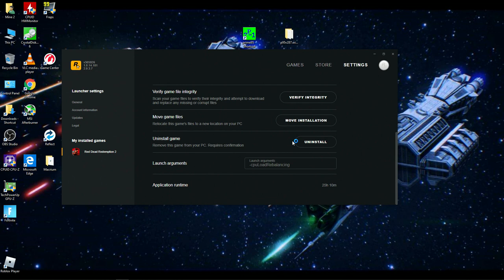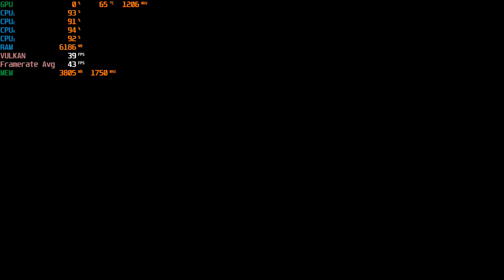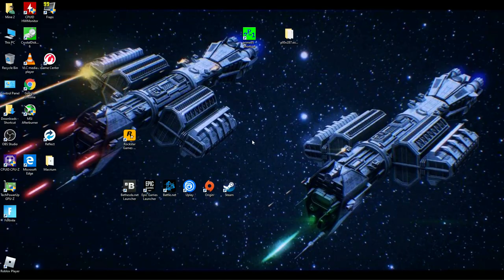Red Dead Redemption 2 - *Update* 1080p With The RX 470 & The A8 5600K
Cpu: A8-5600K 3.9ghz OC
Gpu: Sapphire VCX 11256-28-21G - RX 470 4GB GDDR5
Ram: 8gb 1600hmz (overclocked to 1866mhz) ddr3
Res: 1080p Ultra & High & Med. settings, Vulkan